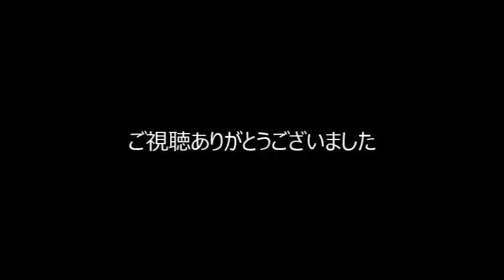玄関ポーチ ひさし屋根塗装 責任施工とは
小さな仕事をコツコツと一生懸命に。今の時代に取り残された職人ですがそれでもこの時代の流れを、必死に理解しようと、もがいている。